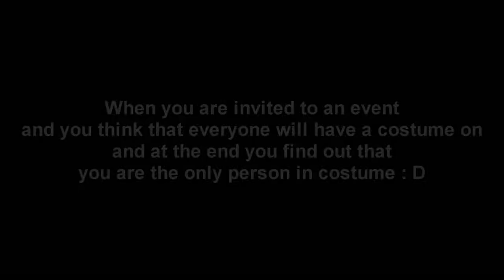Christmas Training 2018 | Capoeira Santa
Christmas training, last one in 2018.
When you are invited to an capoeira event and you think that everyone will have a costume on and at the end you find out that you are the only person in costume : D